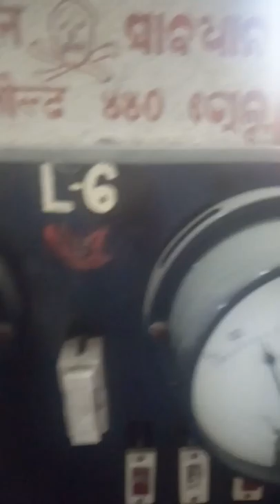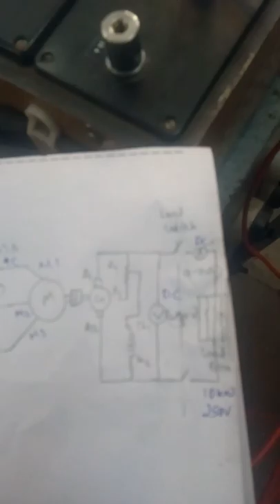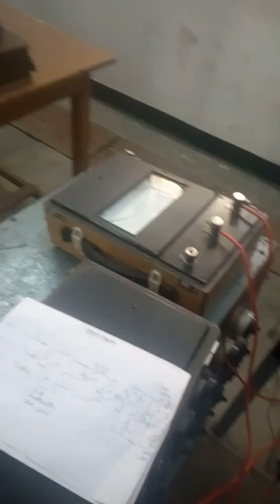Load test on 3 phase squirrel cage induction motor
Vssut burla